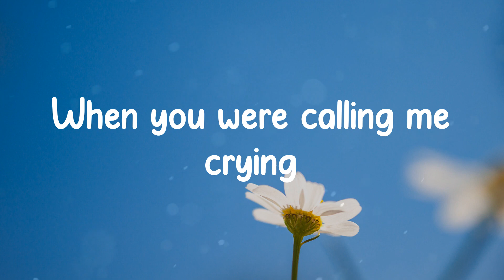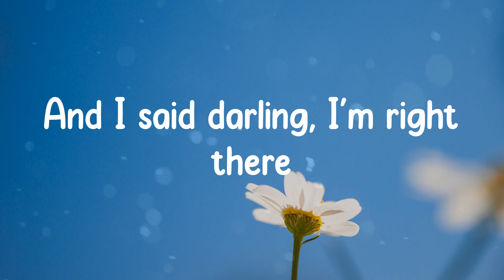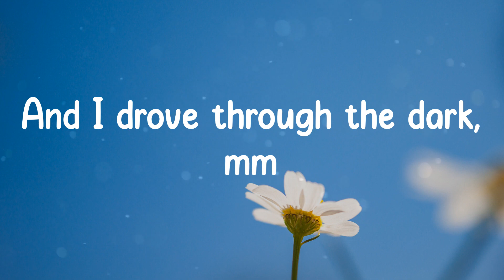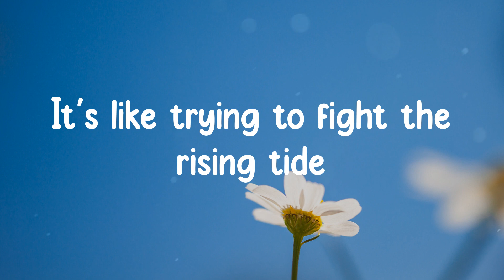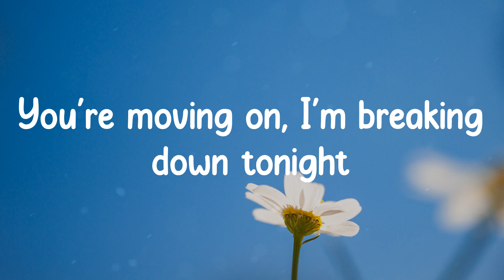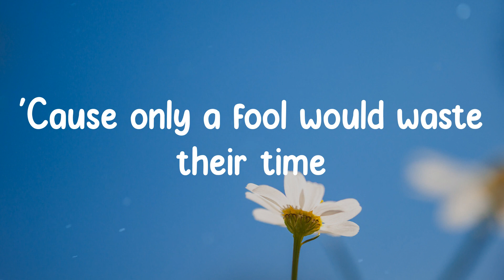Anson Seabra - Unloving You (Lyrics)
Song: Unloving You
Artist: Anson Seabra

Lyrics:
I want all of my nights back
When you were calling me crying
You were falling apart
And I said darling, I'm right there
Grabbed my keys off the nightstand
And I drove through the dark, mm
But that was then and this is now, and while
You're moving on, I'm breaking down tonight
And in the end, no matter how hard I try
Unloving you is so hard to do
It's like trying to fight the rising tide
It's like catching the moon
Or telling the stars not to shine
Yeah, unloving you, I must be a fool
'Cause only a fool would waste their time
On somebody who has already moved on with their life
I want all of my flights back
When you were going to college
Promised we'd make it work
Threw all my clothes in a backpack
Twelve hundred miles just so I
Could say "I love you" in person, mm
And in the end, no matter how hard I try, mm
Or telling the stars not to shine, ah
This isn't healthy
Don't know what to do
Can't make it through
Unloving you